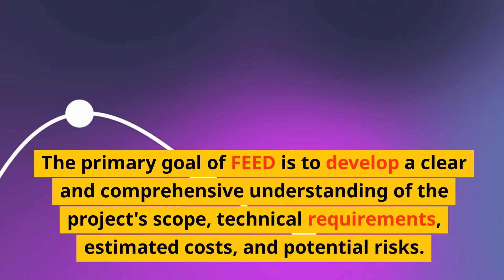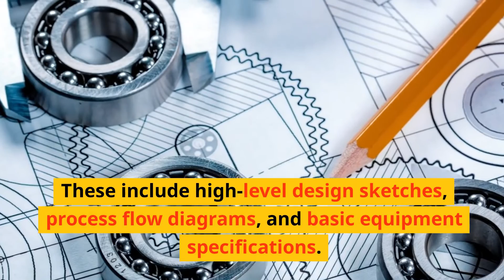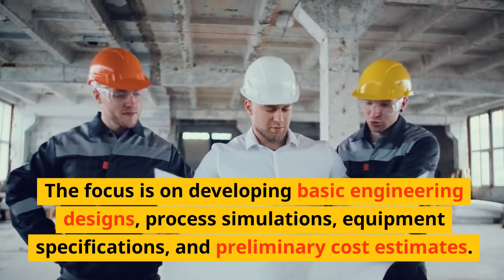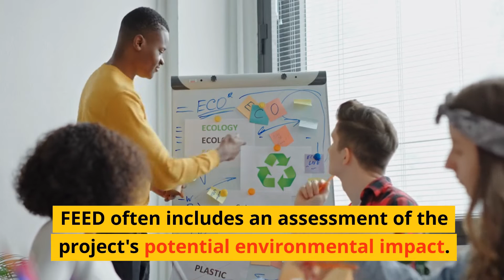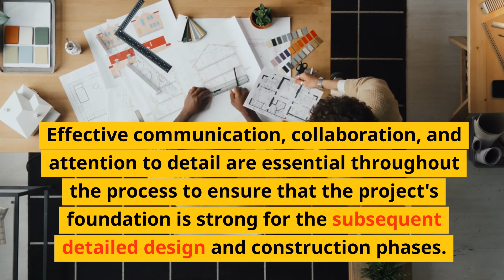FEED: What is Front End Engineering and Design (FEED) oil and gas | Projects | Management | Part – 2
What is Front End Engineering and Design (FEED) oil and gas | Projects | Management | Part – 2. In this video you will find information about following titles:
What is FEED Front end engineering design oil and gas
Front end engineering design example
Some of the common Questions:
What is front end engineering
feed,
what is FEED,
abdul jabbar,
technical,
front end engineering design,
front end engineering design oil and gas,
front end engineering design handbook,
front end engineering design course,
front end engineering and design (feed),
technical difficulties,
oilandgasjobsng,
piping tips,
mechanical,
mechanical engineering,
what is feed

Will we finish on time?
Will we finish under the budget?
What risks will be there during construction, installation, and commissioning?
What risks will be there during procurement and detailed design?

A construction industry institute performed analysis of around 1000 small and medium projects, and they found that only 5% of projects met initial cost and schedule targets within an acceptable margin. If this is ground reality, then above concerns are valid.
Questions like these cannot be answered unless proper planning, time and money is spent in the early stages of product life cycle.

A typical Production Life cycle
Conceptual Studies or Pre-FEED
Front End Engineering and Design
Design & Engineering
Installation & Commissioning
Operation & Maintenance

In any production life cycle, FEED is one of the important steps. It plays a critical role in projects success. More than just simply estimating cost, FEED provides thorough project scope, project budgets, schedule, risk assessment and project viability.

Every Project and Every Organization is unique. However, as a general FEED may have following key deliverables:
Safety
Hazard and Operability (HAZOP)
Hazardous area classification
Safety Philosophy
Environment Impact Assessment

Process
Basis of Design (BOD)
Process Flow Diagram (PFD)
Process and Instrumentation Diagram (P&ID)
Heat & Material Balance (HMB)
Equipment List
Instrument Process datasheet
Cause & Effect Diagram
Flare Study

Mechanical
Equipment specifications
Equipment datasheets
Equipment mechanical design
Procurement Enquires for Long Lead Items
Technical evaluation for main equipment

Piping
Plot Plan
3D model (Equipment and main lines)
Piping Layout
Piping material specification
Piping classes identification
Material Take Off (MTO)
Piping Stress analysis basis
Piping stress calculations (simplified or critical lines only)
Paint specification

Instrumentation & Control
Control system specification
Instruments design datasheet
Systems I/O sizing
Instrument List
Hook-up drawings
Cable routing drawings (main routing only)

Civil & Structure
Soil investigation specification
Underground network drawing (general)
Design specification
Civil works specification (main only)
Drainage network calculation
Concrete/steel standard drawings

Electrical
One line diagram
Electrical consumer list (preliminary)
Equipment specification
Equipment datasheet
Standard design drawings
MTO (preliminary)
Cable schedule (preliminary)

These deliverable are used to generate:

Project Scope for EPC contractor
Overall project cost estimate
Procurement estimates
Project schedule

FEED reduces risks and can give success in detailed design, construction, and commission and plant maintenance.

Study says benefits up to 20-30% reduction in cost and shorter project execution can be achieved when proper FEED studies performed

A FEED conducted as part of a project is initially planning phase. Initial feasibility and conceptual studies will help make the business case for a project and generally provide a cost accuracy of around +/- 30% to 40%. A well-funded and well-executed FEED can deliver a cost accuracy of +/- 15 to 25%—although preferred cost accuracy will vary by industry and customer preference.

Common Outcomes/Concerns can come in FEED
Material or equipment
Availability of Finance
Social or political impacts
Return on Investment
Economic viability
Operational complexity